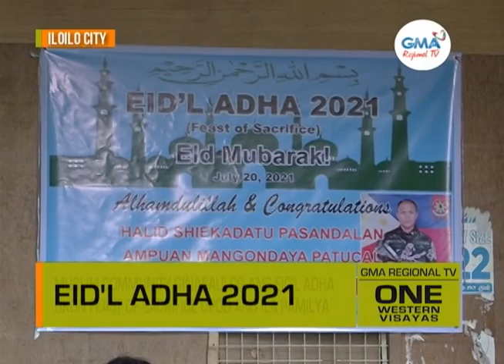One Western Visayas: Muslim Community Ginasaulog ang Eid'l Adha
Muslim Community ginasaulog ang Eid'l Adha ukon feast of sacrifice upod ang ila pamilya.

Tradisyon sa pag-ihaw sang baka kag pagpangamuyo nagapadayon sa pihak sang pandemya.